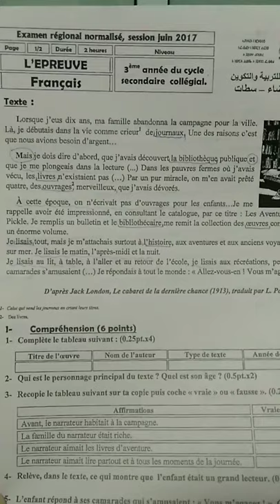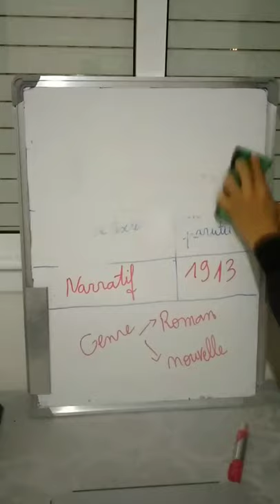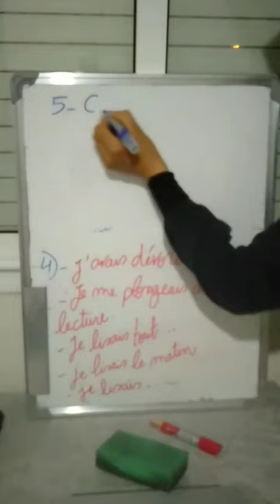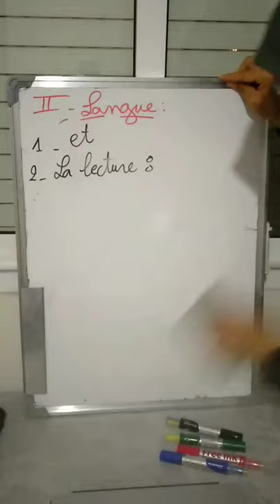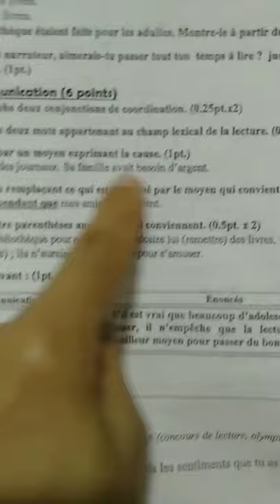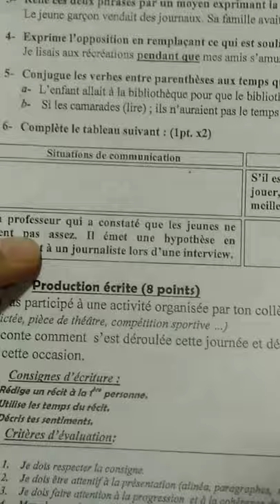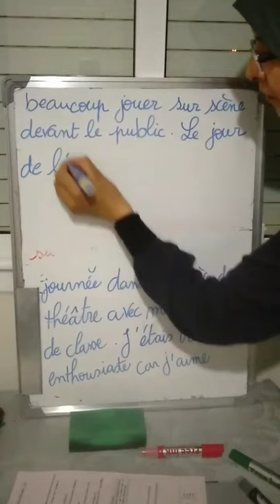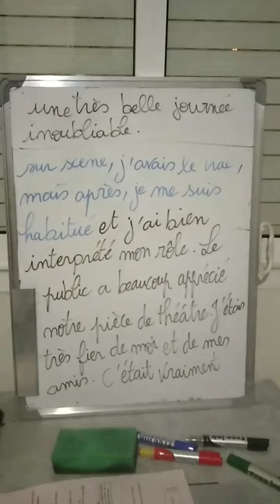تصحيح الامتحان الجهوي رقم 3 ♥️♥️👍👍